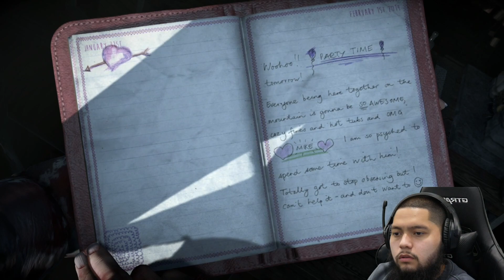Until Dawn Episode 6 Vengeance [Walkthrough/ Commentary]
Until Dawn walkthrough. This is the official series for Until Dawn. Together we’ll experience the full game in all its glory. Kick back and enjoy the show! If you enjoyed this video please leave a LIKE, drop a  “YERRRR” in the COMMENTS and let us know where you’re watching from, also please SUBSCRIBE so you’re ready for the next one!